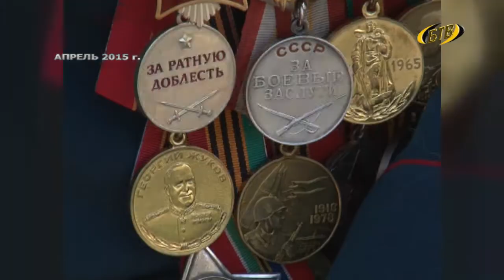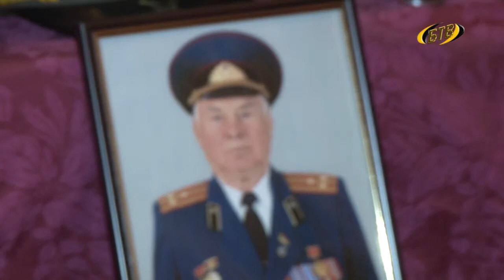Отдал себя служению Родине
Бендерчане простились с Георгием Егоровым. Гражданская панихида прошла во дворце культуры имени Павла Ткаченко и собрала множество горожан. Проводить в последний путь Георгия Ивановича прошли представители городской власти, участники боевых действий по защите Приднестровья, сослуживцы, общественники, ветераны труда.